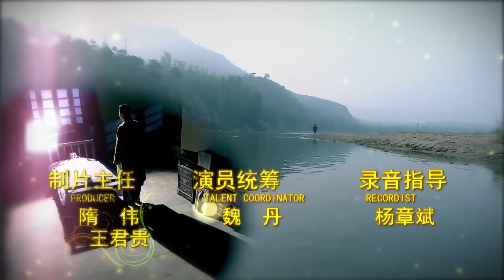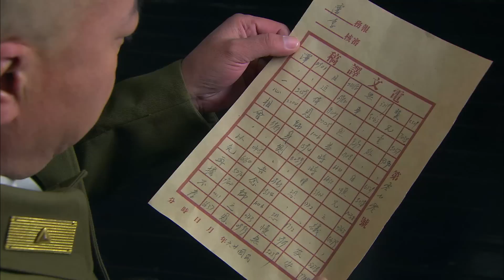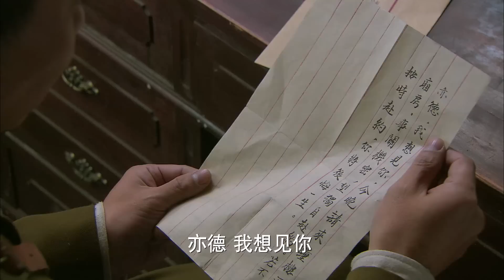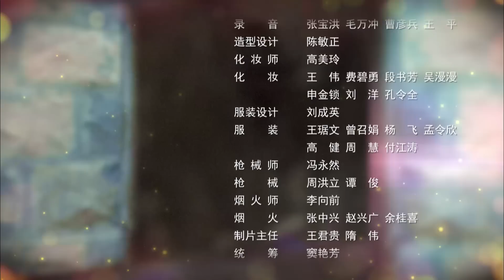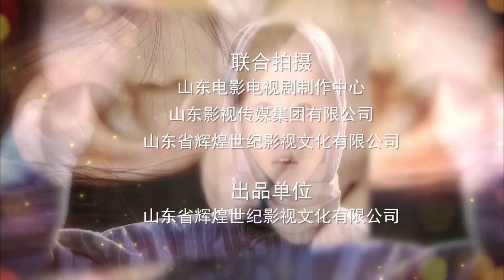【好看的抗战剧】花女的抗战 EP25 | 村姑竟是绝世高手，连杀十几个日军不手软！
中文名：花女的抗战
类    型：年代、抗日、战争
主    演：吴健、赵志瑶、秦雪、温玉娟、马岩、张亚坤、纪永清

故事简介：

1935年昆嵛山红色暴动失败，胶东地区陷入白色恐怖之中。红军游击队队员柳盛被国民党军队追捕，逃到海边小城渔民海生家疗伤。海生为了给柳盛找个安全的地方，把他介绍到印成钱庄做账房。印成钱庄的二姑娘叫梅，是个漂亮有文化的姑娘。梅在商会会长兼保安团长陈亦德的帮助下，办起了一所妇女夜校。夜校形形色色的女人都有一段不平常的故事。陈亦德看中了梅，但梅喜欢的是见义勇为、给梅带来新思想的柳盛。柳盛也喜欢梅，但他是国民党政府通缉的要犯，只能将对梅的爱深深藏在心底。柳盛在梅和织花女的帮助下，历经艰险，完成了于队长交给的任务。陈亦德最终同意起义。占领小城的日本鬼子被消灭，汉奸子渊、储玉奇得到应有下场。小城的织花女秋、桃，婷，兰，玉、秀参加了抗日的队伍，成为八路军被服厂的第一批职工。